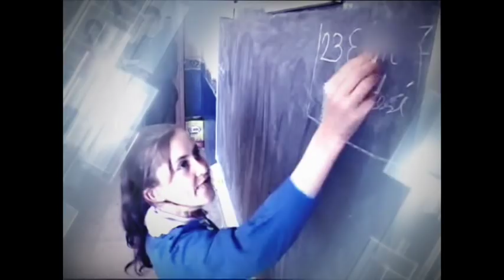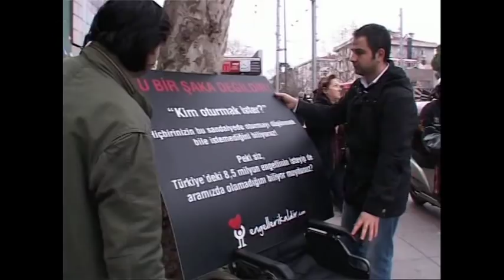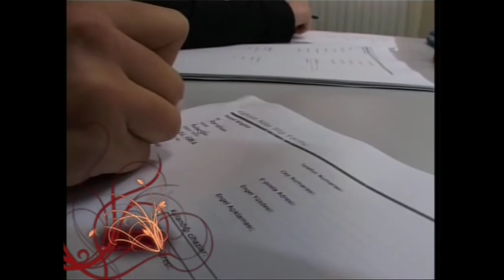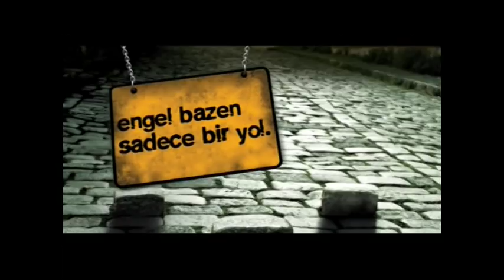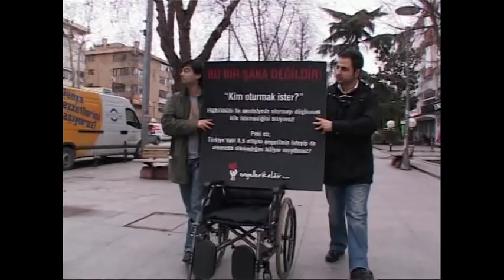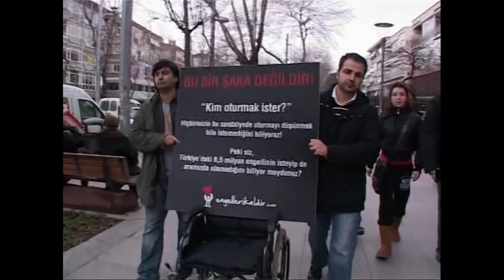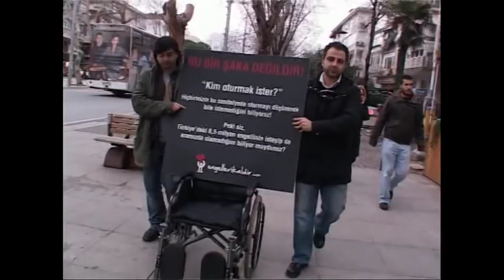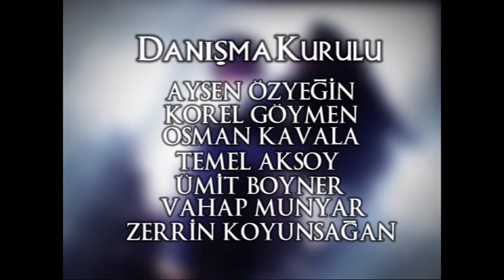Rodin Alper Bingöl | 1. Sezon | Fark Yaratanlar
Haftanın Fark Yaratanı; Engelleri Kaldır Hareketiyle Fark Yaratan Rodin Alper Bingöl

Sabancı Vakfı'nın katkılarıyla hayata geçen ''Fark Yaratanlar'' programının 7 Mart 2010 tarihindeki konuğu, "Engelleri Kaldır Hareketi" ile engelli bireylerin toplumsal yaşama ve üretim süreçlerine aktif olarak katılımlarına destek olacak çalışmalarla fark yaratan Rodin Alper Bingöl.

Sabancı Vakfı olarak, 2009 yılında “Türkiye’nin Fark Yaratanlarını arıyoruz!” diyerek çıktığımız yolda sizleri ilham veren hikayelerle buluşturmaya devam ediyoruz. Şimdi sıra 11. sezonda! Fark Yaratanlarımız ve onların sıra dışı hayalleriyle sizleri tanıştıracağımız için çok heyecanlıyız! Çok yakında görüşmek üzere, takipte kalın!

Rodin Alper Bingöl

Fark Yaratanlar